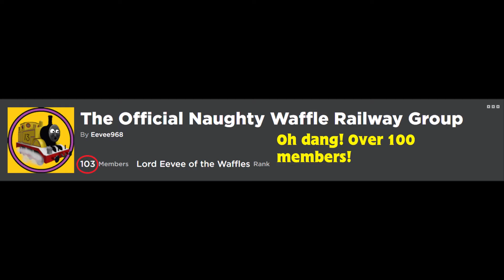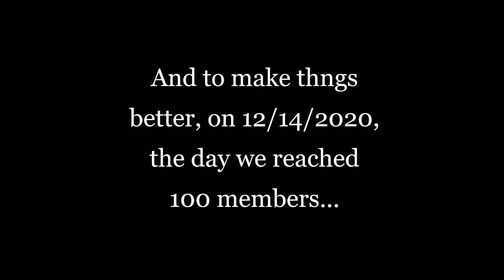100 Group Members Special!!!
Thx for 100 lol